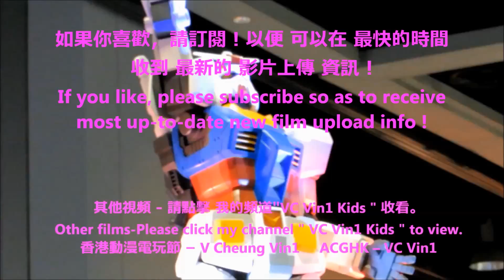FFx 潘穎琳 扮驚嚇臉 灣仔電腦城 全城 哈囉喂 FFx 4a/5 Mizaki Halloween Scared Face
Convenience to watch films (in sections) in MTR/ travelling: Please watch My Play List “2015 FFx”e.g. go to work/school - watch 1/5 2/5 in morning & after work/school - watch 3/5 4/5 in evening.
方便在 交通工具/地鐵上 分段 看片:請收看 我的播放清單”2015 FFx” e.g.返工/返學 看1/5 2/5放工/放學 看3/5 4/5

2015 FFx – Halloween Scared Face -Mizaki- 扮驚嚇臉 - 潘穎琳
-  女子組合FFx(曾以 一曲 Sugar Baby成為 香港熱門話題，
   歌曲點擊率 超過200萬次。) 出席灣仔電腦城 全城 哈囉喂
   揭幕禮(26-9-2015) 再唱 Sugar Baby這首歌。
-  FFx 以全新的 姿態出現， 再唱 Sugar Baby這首歌， 與網上的
   舊版本 完全不同 ，應 已努力進行  跳舞改進了。(FFx 2/5 短版
    Short Version )
FFx is a 4 ladies' group. Their song "Sugar Baby" has once become Hong Kong Hot Topic with various comments and the click rate for this song was over 2,000,000 times.
They sang this song again in Wan Chai Computer City whole
City Halloween Opening Ceremony on 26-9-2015. However,  the performance is totally different from the original song. Effort should have been made on improving dancing.

-   2015  Super Hero Expo
-   2015 魔術 (韓國魔術師) 2015 Magic (Korean Magician)
-   2015 韓式化妝 -潮流 男士 女士 化妝 示範 : 李蘊( 香港 歌手 / 藝人 )
-   김수현 金秀賢(星星的 都敏俊) 離開 香港 情況。
-   유인영 柳仁英(星星的 韓宥拉, 奇皇后기황후
-   송혜교 宋慧喬Song Hye Gyo和
강동원 姜棟元Kang Dong Won
-   韓國五人女子組合Two X  和 王宗堯
-   2015 장서희 張瑞希
-   2015강하늘 姜河那 이병헌 李炳憲
-   박은혜 朴恩惠 Park Eun Hye
-  2015 N-SONIC 엔소닉
-  최시원 崔始源、지진희池珍熙
-  2015 T-ara 티아라
-  2015박신혜 朴信惠 2015 Park Shin Hye
-  2015지창욱 池昌旭Ji Chang Wook (曾演出 奇皇后 Healer) 在香港
-  2015 Running Man Hi-5擊掌會- 拗手瓜Arm Wrestling- Haha 하하, 김종국 金鐘國Kim Jong Kook,  지석진 池石鎮(池錫辰) Jee Seok Jin
-   2015 Running Man Gary Kang in HK
-   2015 Sue Chang 장후요 張厚耀  (韓國旅遊大使)
-   2015 Dal Shabet（달샤벳） 韓國6人女子組合 在香港
-  2015 Silent Siren(日本女子樂隊)在香港
-  2015 日本女歌手 牧野由依まきの ゆいMakino Yui、ELISA、AKIRA
-  2015 仮面女子 Kamen Joshi (Masked Girls)
-  TVB 大時代 飾 丁孝蟹 的 邵仲衡 和 湊莉久(みなと りく) 出席 PS4 遊戲活動
-   2015ACGHK-動漫cosplay大賽、 PS4 遊戲 - 製作人 技巧示範、
-   2015「荔園Super Summer 2015」
-   2015 Super Girl
-   2015 Girls’ Sample 少女標本
-  夜光獅 ( 500呎 )、舞獅 ( 彩色 閃燈獅 ) 、 ATV 亞洲小姐、大角咀廟會 巡遊。
-  2014 香港 沙田馬場 賽事 - 墮馬意外
-  2014 香港馬會130 週年. 2014沙田馬場 130頭 舞獅表演 。
-  香港藝術體操、 印尼舞蹈
-  香港 國際龍舟 邀請賽。2014 龍舟賽。 石澳泳灘。
-  2015 香港維園花市 / 年宵市場  行花市
-  香港 煙花、倒數、香港花車巡遊、月亮、LED燈火龍、 舞火龍、中秋節。
-  功夫示範
-  時裝 表演
-  香港龍獅節。
-  香港 啟德郵輪碼頭
-  黎明Leon Lai
-  2015赤道 首映: 張學友 Jacky Cheung,張家輝Nick Cheung
-  2015 Ivana Wong 王菀之4/5健康資訊 - 乳癌成因
-  2015 -陳凱琳 Grace Chan陳瀅 Jeannie Chan
-  2015 謝安琪Kay Tse
-  2015 ACGHK 香港動漫電玩節 花絮5/12 - 角色扮演Cosplay
***  多謝收看  ***

-   2014 DIY-Watch change battery, change watchband, tighten watchband, set watchband losser, watchband punch hold.
-   2015 Shatin Racecourse HKJC
-   Hong Kong Sha Tin Racecourse - Horse Racing Accident

-   2015 Shatin Racecourse
-   Fashion Show
-   Thai Boxing & dance
-   Indonesian Dance